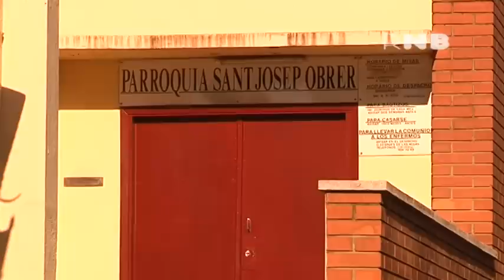Creu de Trinitat Nova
Aquesta creu es va instal•lar aquí l'any 1960 per presidir les misses de la parròquia de Sant Josep Obrer. En aquell temps, la comunitat no disposava d'una església prou gran per acollir els veïns i les misses se celebraven al carrer, en aquesta cantonada. Va ser fins que es va construir un centre nou. La creu perdura encara avui com a record dels inicis de la parròquia.